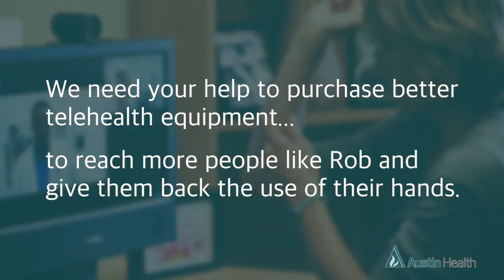Helping people with quadriplegia regain use of their hands.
Rob Croll became a quadriplegic after a devastating surfing accident. Hear his story and how he hopes nerve transfer surgery at Austin Health will help him regain use of his hands.